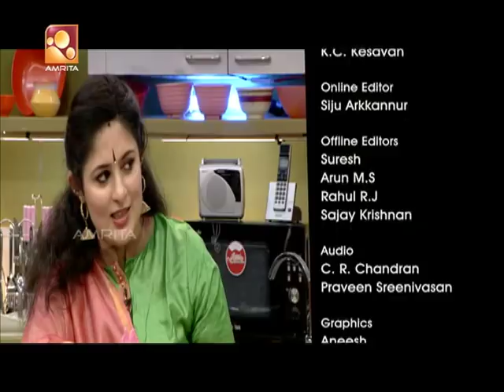Annies Kitchen With Malayalam Serial Actress “ Lakshmi Priya ” | Garlic Prawns In White Wine Sauce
Annies Kitchen with the Malayalam Serial Actress “ Lakshmi Priya ”

Welcome to the celebration of tastes … Welcome to the Kitchen of Annie….!!!

Annie’s Kitchen is one of a kind cookery show by actress Annie who prepares variety dishes for Amrita TV viewers, sharing her cooking tips and shortcuts. It is also a kitchen chat coupled with the taste of homely food, and many star guests also come to join her to taste her recipes and share the joy of Cooking. After taking a break from the Big screen for family life, Annie has found time for our dear viewers.

Watch Annies Kitchen Every Saturday & Sunday @ 7 PM, only on your own Amrita TV !!!